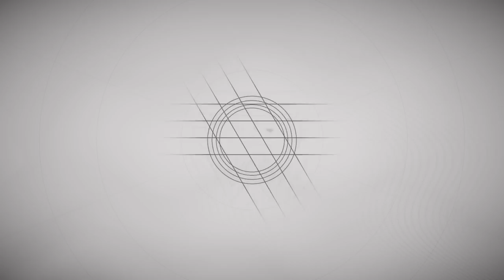Destiny 2 I dropped a 32 bomb